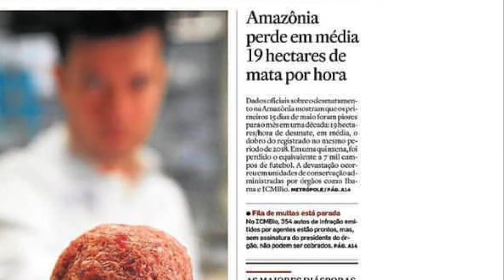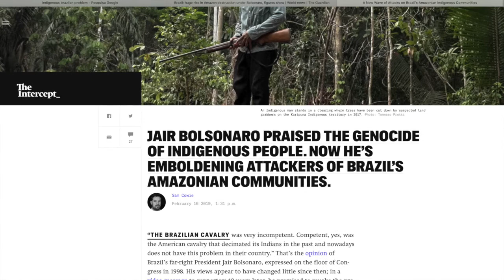Tupana Kuapa by Romildo Gûyraakanga in Old Tupi language Photographer NAGABE "whats going on Brazil"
TUPANA KUAPA

Tupana kuápa
koi asausú
xe jara, Iesu

Akoeyme, guimanómo,
anhanga esapyá
xe anga ajusá
pecado irumómo.
Ae reroyrómo,
koi asausú
xe jara, Iesu

Xe tekokuába
opa amokanhẽ
Xe anga omonẽ
teko angaipába.
Xe angorypába
koi asausú
xe jara, Iesu

Xe rausubasápe
xe anga moténi.
Pitangamo séni.
Maria jybápe.
Ae kuapápe
koi asausú
xe jara, Iesu

Jande moingobé
teõ porarábo,
anhanga peábo,
teõ rese be.
Aipo resenhé
koi asausú
xe jara, Iesu

Opa oguguý
meengi omanómo,
jande pysyrómo
anhanga suí
Aipobae ri
koi asausú
xe jara, Iesu

Pejo, Pabenhé
Iesu momoránga,
sausuba raánga,
xe irunamo be.
Iesu, mbae eté
peĩ, pesausú!
koi asausú
xe jara, Iesu